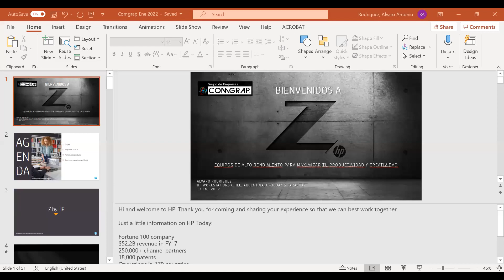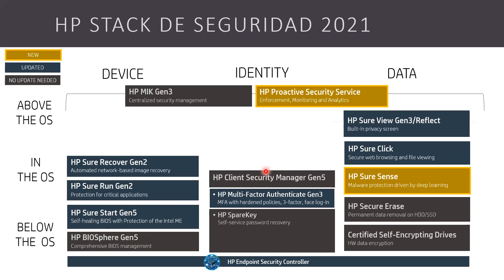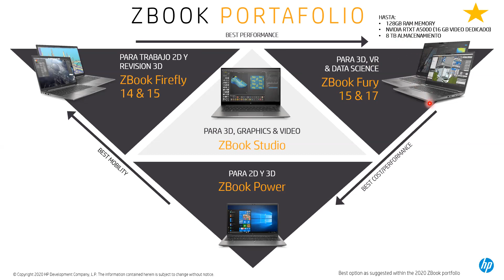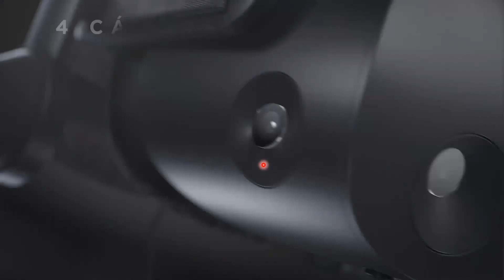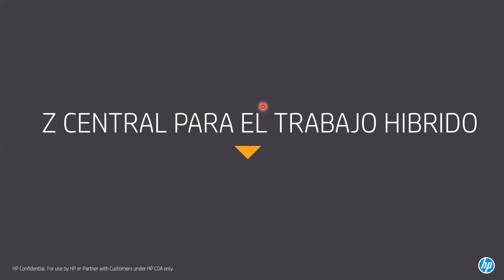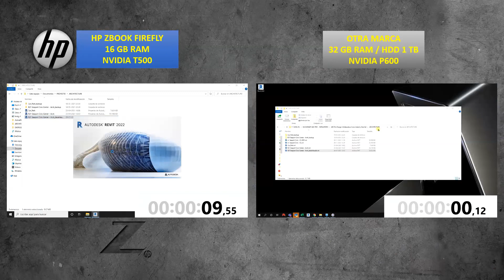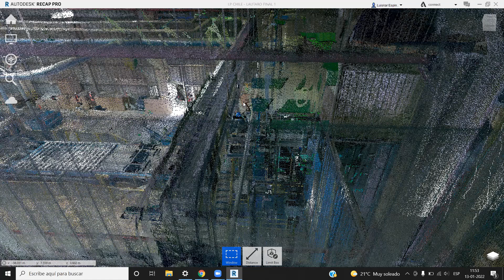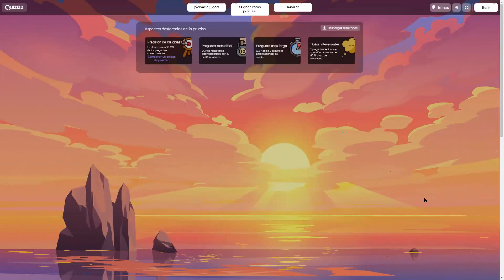Webinar - Aprende a escoger tu Workstation ideal para: Arquitectura, Ingeniería, Diseño gráfico y 3D